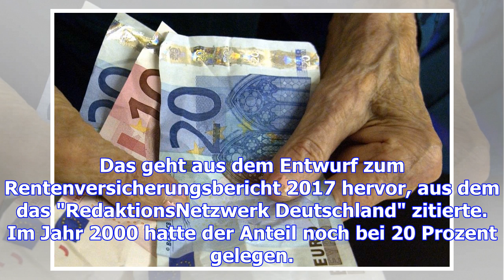Rente steigt um drei, rentenbeitrag sinkt um 0,1 prozent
Gute Nachrichten für die Rentner in Deutschland: Ihre Bezüge dürften im Sommer um drei Prozent steig...